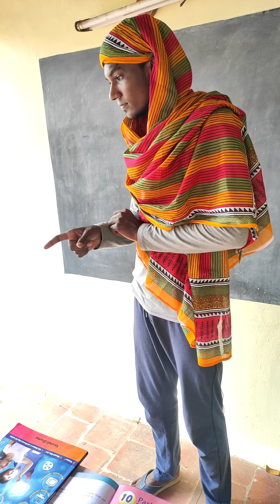Homework Parithabangal 🤣| Share With Your Classmates 😜| Reality 😜| vlogz of rishab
Hey Guy's,

     This video only made for fun purpose Only and also a reality  🤣.

            🔥Kanyakumari Slang🔥